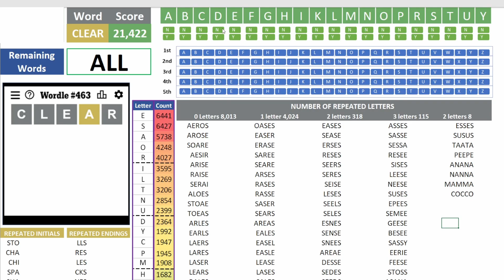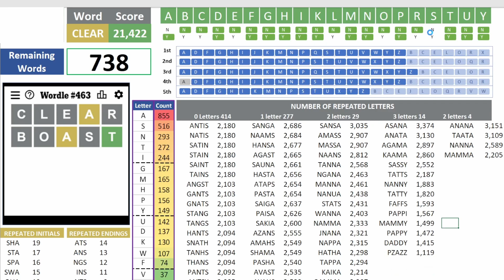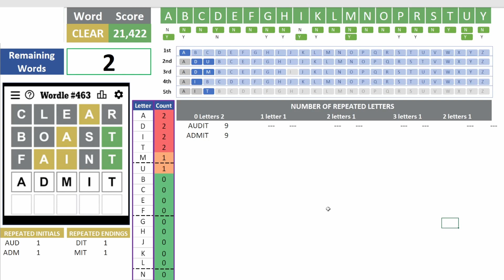Scott didn't cheat and I can prove it. Scott Stro-solves 463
has been accused of cheating, and today I prove that he did not.

Hello my name is Roberto and I like playing WORDLE.

You know how there’s some amazing people with such command of the English language that they can figure out the solution to the daily puzzle on their own?

Well, I’m not that kind of person, English is not my first language.
But I’m pretty good at developing Excel models; so I created my own to help me find the right answer by using math.